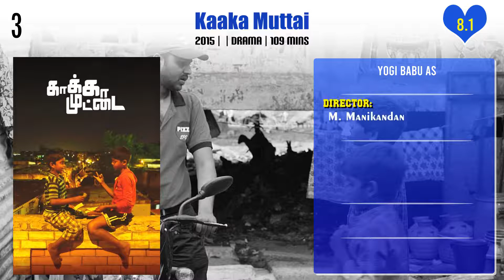Yogi Babu Top 10 Movies | Best 10 Movie of Yogi Babu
Top 10 Movies of Yogi Babu

Find the list of movies by Yogi Babu you can find more information, movie trailers, posters, reviews, youtube links in below link.

Pl. Comment down your favorite movie of Yogi Babu